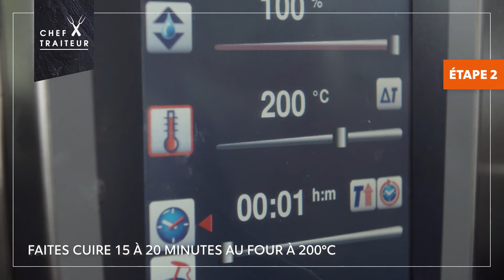Pommes de terre grenaille avec pancetta et chou frisé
Un plat d’accompagnement chaud, plein de couleurs et de vitamines pour les fêtes. Il n’est pas nécessaire d’éplucher les pommes de terre grenaille. Elles sont croustillantes à l’extérieur, douces et crémeuses à l’intérieur.